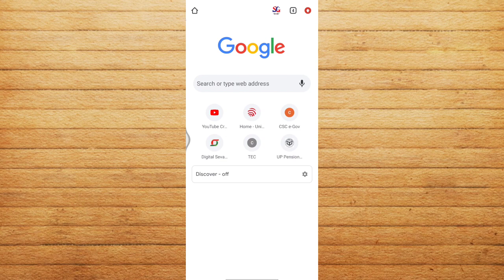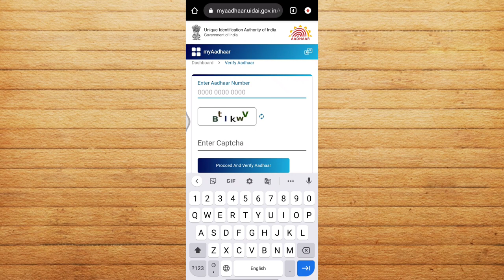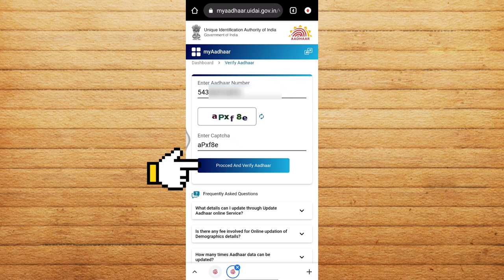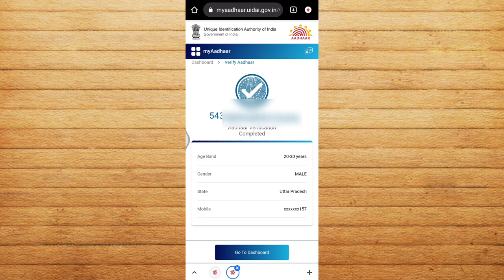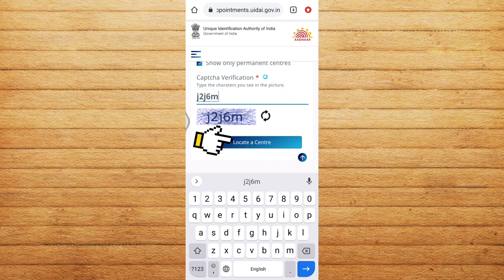Aadhar Card Me Register Mobile Number Kaise Pata Kare || Aadhar Card Me Mobile Number Kaise Jode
Aadhar Card Me Register Mobile Number Kaise Pata Kare || Aadhar Card Me Mobile Number Kaise Jode || Aadhar Card Me Link Mobile Number Kaise Check Kare

Related Search:
aadhar card me register mobile number kaise change kare
aadhar card me register mobile number kho jaye to kya kare
aadhar card me register number kaise check kare
aadhar card me registered mobile number kaise badle
aadhar card me registered mobile number kaise pata kare hindi
aadhar card me register mobile number par otp nahi aa raha hai
aadhar card me mobile register kaise kare
aadhar card me mobile register kaise karen
aadhar card me mobile number register kaise karen
aadhar card me mobile number register
aadhar card se link mobile number kaise pata kare
aadhar card se link mobile number kaise change kare
aadhar card se link kaise kare
aadhar card se link
aadhar card se link number kaise pata kare
aadhar card se link mobile number
aadhar card se link mobile number kaise karen
aadhar card se link mobile number kho jaye to kya karen
aadhar card se link number ko kaise change kare